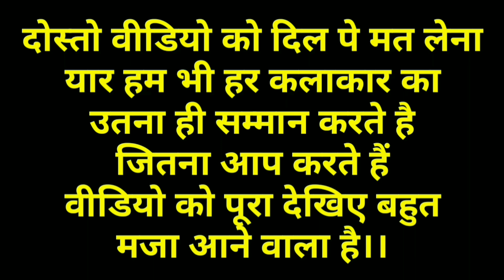Ajay Devgan Dehati Funny Dubbing Video 😄 कुत्तिया का दूध दो मुझे 🤭😜 Dilwale! Kuldeep Rd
ये वीडियो सिर्फ मनोरंजन 😄 के लिए बनाया गया है कृपया इस वीडियो को दिल पे ना ले🙏🏼🙏🏼🙏🏼 हंसो और दूसरे को भी हंसाओ

दोस्तो. अगर आप लोगों की मेरी डबिंग वीडियो अच्छी लगती है तो वीडियो को ज्यादा से ज्यादा लोगों तक शेयर करें और लाइक करे 🙏🏼🙏🏼🙏🏼 और मेरे चैनल को भी सब्सक्राइब करें और साथ में घंटी को भी दबाएं धन्यवाद

                 । Warning- चेतावनी।

NOTE: This channel Does not promotes or
encourage any illegal activities and All content provideby this channal is meant For Educational and Entertainment Only.